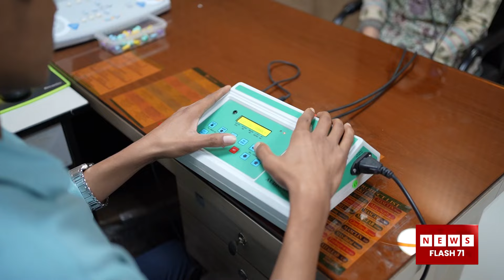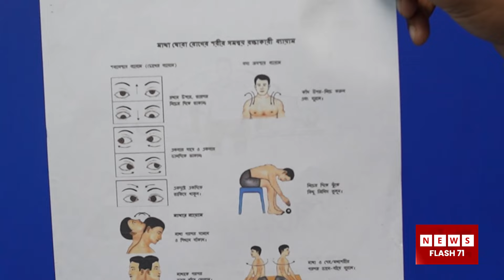কানের ভেতর পাথর জমলে কি কি স''ম''স্যা হয়? | Doctor | NewsFlash71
Tittle : কানের ভেতর পাথর জমলে কি কি স''ম''স্যা হয়? | Doctor | NewsFlash71